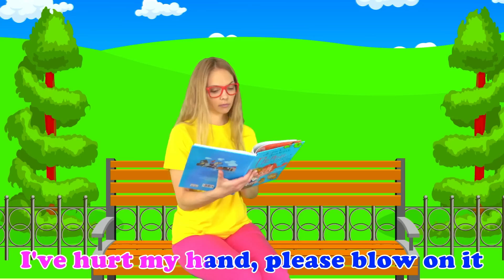Ten in the Bed + Five little monkeys - The Best Kids Songs